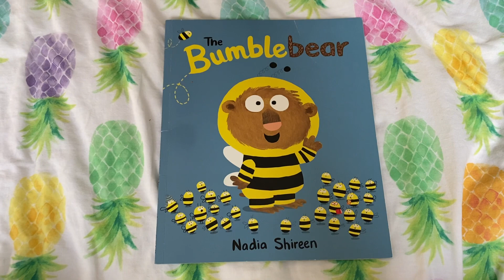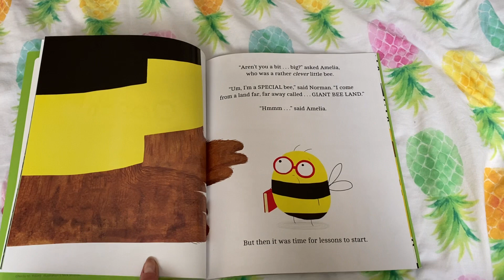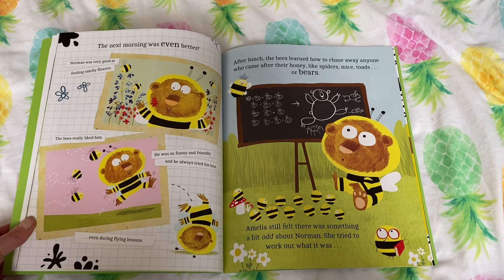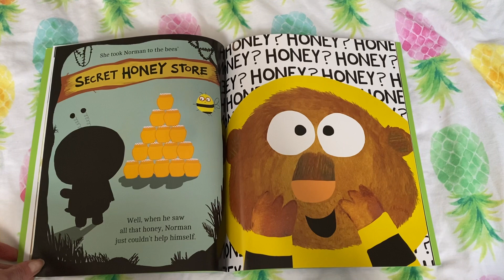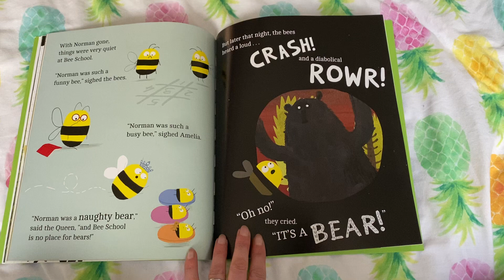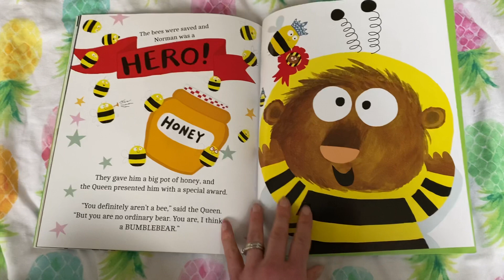The Bumblebear by Nadia Shireen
Read by Mrs Badger